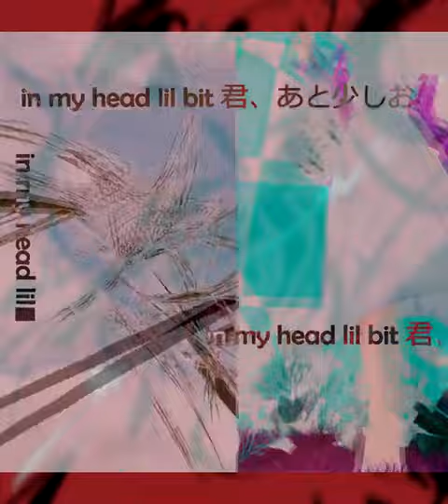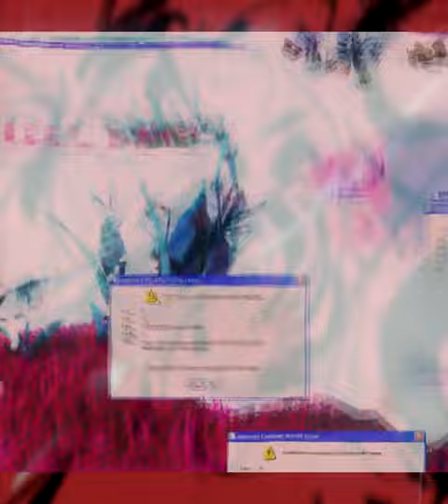212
sorry for the video quality 8)))
DL: